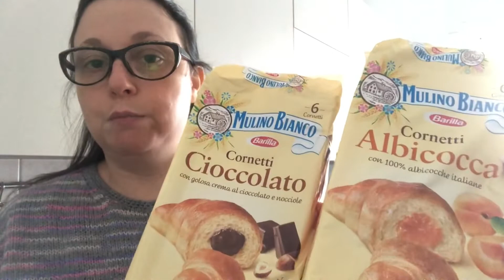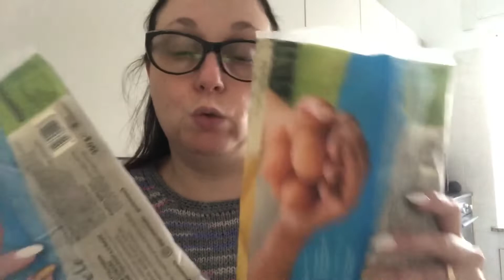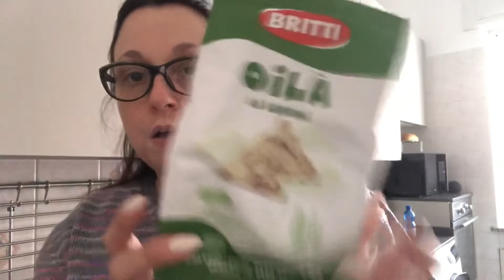Svuota la spesa Ekom Conad Lidl